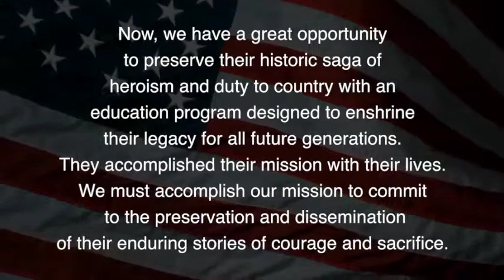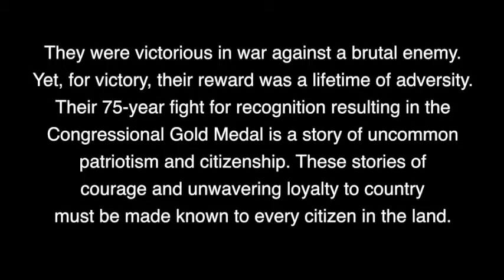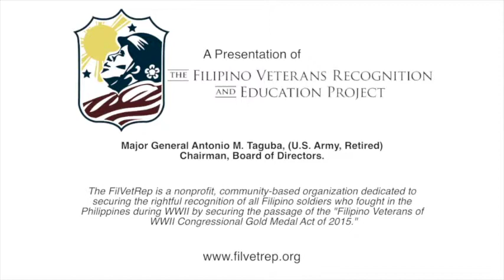Filipino American Congressional Gold Medal 2017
On October 25, 2017, the US Congress awarded the Congressional Gold Medal to all Filipino and American soldiers who fought in the Philippines during WWII. It is our nation's highest civilian honor